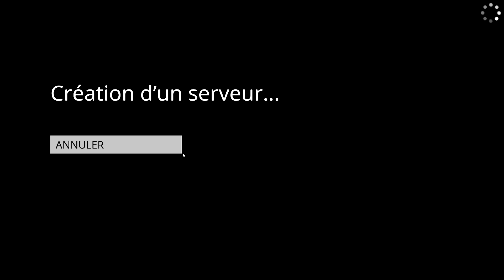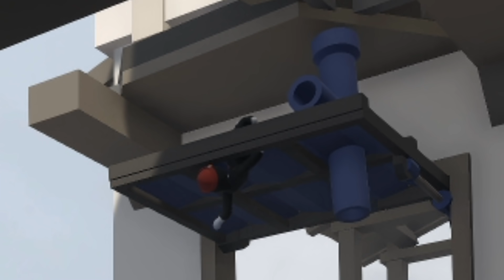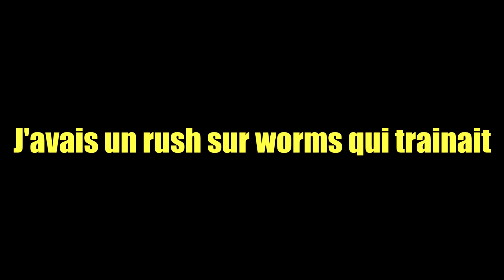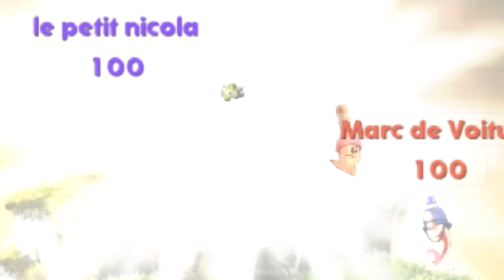1 tuyau pour 6 péquenots ! (Human: Fall Flat)